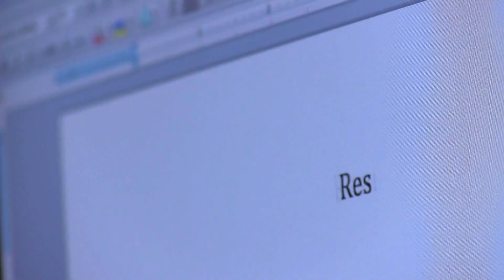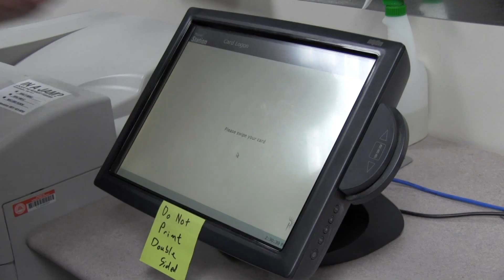Action film "YOU WIN"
TMA 105 project at BYU